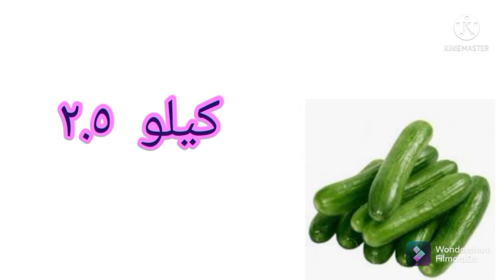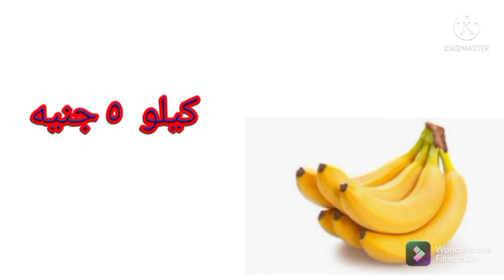اسعار الخضار والفاكهه اليوم الاثنين ٢٢ _ ١١ _ ٢٠٢١ في المحلات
اسعار _الفاكهه_ والخضار_ اليوم #

اسعار الخضار يوميا
اسعار الفاكهه يوميا
اسعار البقوليات يوميا
اسعار الفراخ يوميا
اسعار اللحوم يوميا
اسعار البيض الابيض والاحمر والبلدي يوميا
اسعار الكتاكيت من عمر يوم واحد